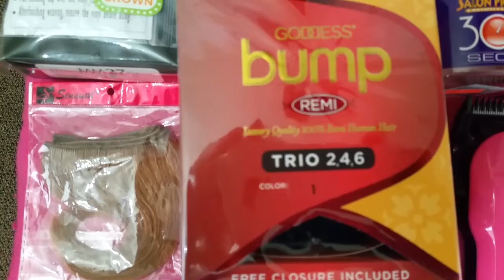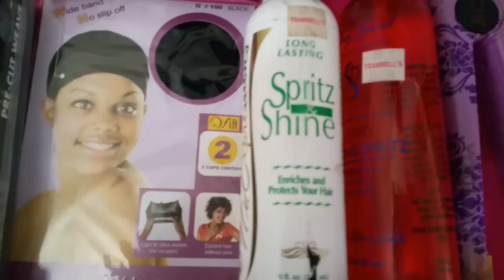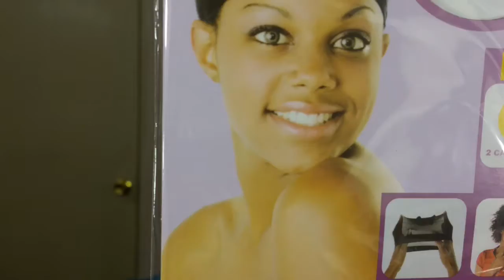27 Piece Quick Weave| SLAYYED